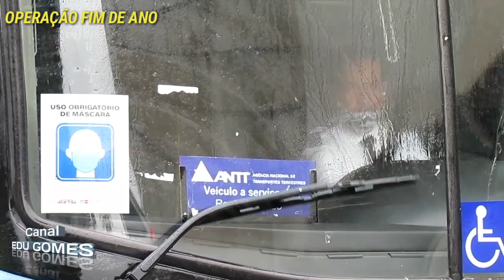RODOVIÁRIA DE CAMPINAS BOMBOU O MOVIMENTO | G8 DA GARCIA (31/12) MUITA CHUVA!!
E chegamos ao último vídeo do ano, e fechamos com chave de ouro. Uma grande movimentação de ônibus em Campinas, com direito a carros da Santa Cruz com a pintura antiga além do Comil campione trucado e o G8 da Garcia.  Vale muito a pena conferir. Tenham todos um FELIZ 2022!